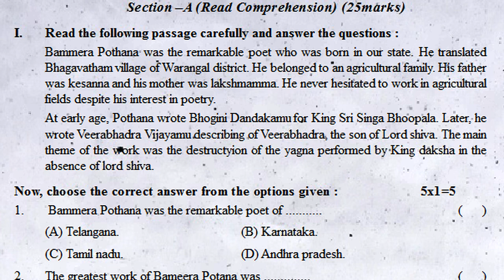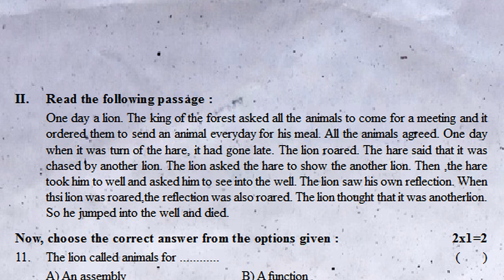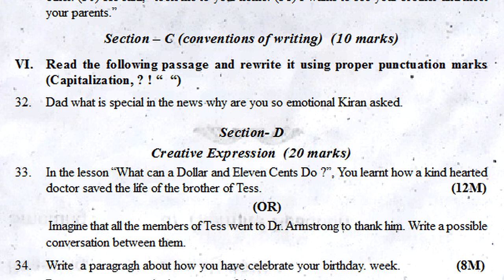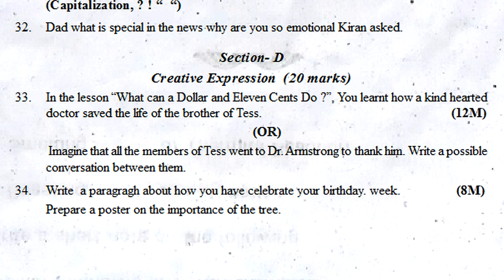sa1 english exam question paper 6th class 2023 | 6th class sa1 english test | summative assessment 1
6th class english sa1 test paper : class 6 english sa1 question paper : english sa1 exam paper 6th

class vi sa1 English model test paper :: 6th class English sa1 sample question paper :: English 6th

6th class sa2 english practice exam paper 2022 | 6th class summative question paper | sa grand test